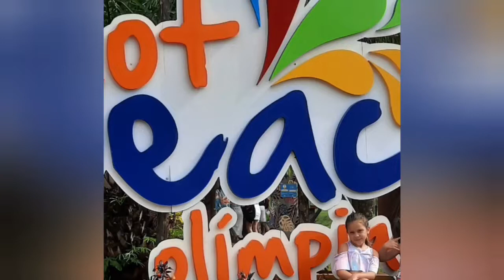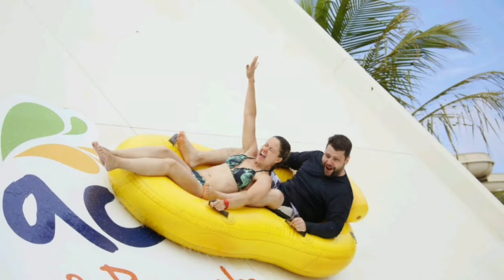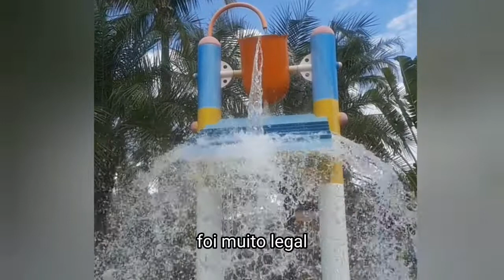Hot Beach! Parque aquático em Olímpia!!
O Hot Beach em Olímpia é um parque para relaxar, um pouco diferente do Thermas dos Laranjais, mas ainda com brinquedos radicais e maravilhosos toboáguas ...

Olá pessoal! Tudo bem com vocês? Vem com a gente passear pelo Hot Beach!! É um lugar maravilhoso para toda a família!! Diversão está garantida!!!

Aqui você encontra muitos vídeos feitos com muito amor para a sua diversão, com dicas de passeios e brincadeiras. E também receitas fáceis, práticas e deliciosas!!

Escolha seu passeio favorito!!!

Beijinhos

Laurinha Hebling